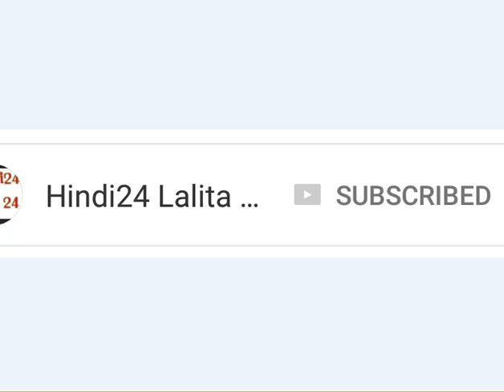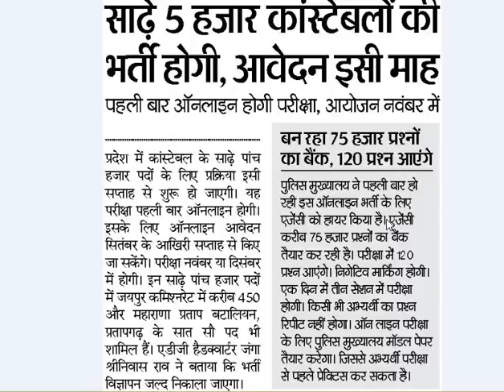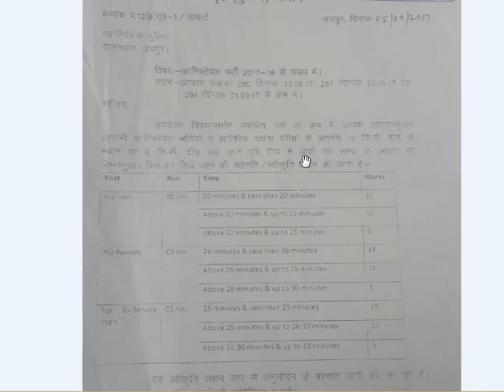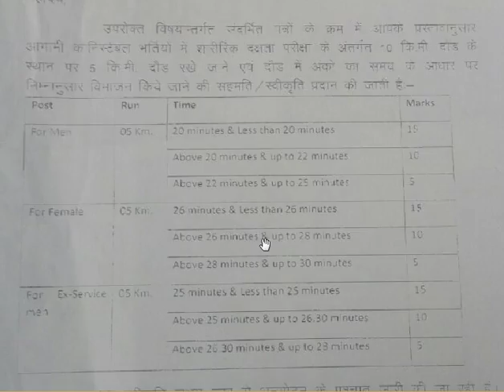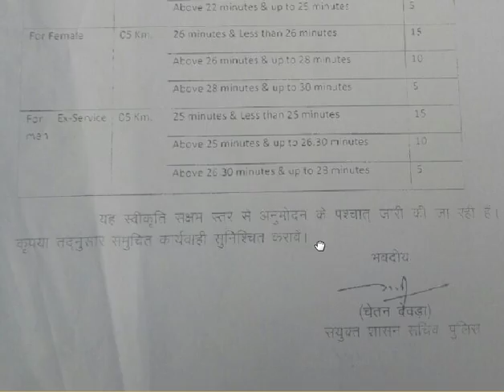Rajasthan Police Bharti 2018 {5500 Constable Notification News} राज. पुलिस भर्ती 2018 फिजिकल बदलाव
Rajasthan Police Bharti 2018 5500 Notification News राजस्थान पुलिस भर्ती 2018 मे फिजिकल मे बदलाव पुलिस भर्ती 2018 मे फिजिकल मे कुछ बदलाव किए गए आदेश